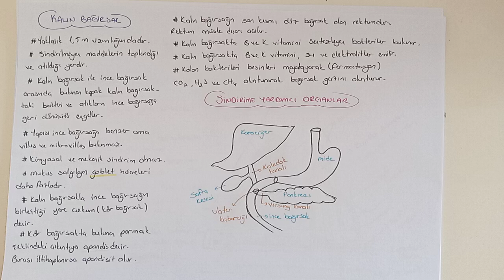174) Sindirim Sistemi / İnsanda Sindirim - ÖABT BİYOLOJİ